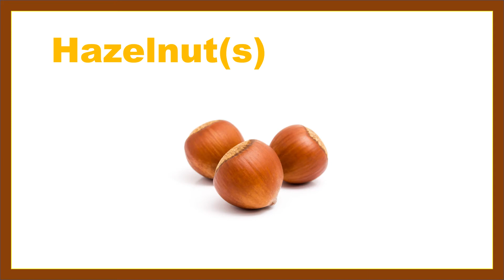Learn Nuts Flashcards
Learn Nuts Flashcards.  Keep in mind that some nuts are not really true nuts by definition, and flashcards will point that out.